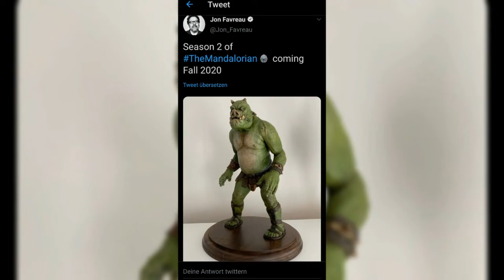THE MANDALORIAN ST 2 ERSCHEINUNGSDATUM!| STAR WARS DEUTSCH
➡️Hallo erst mal, ich bin Erik 👋
Schön das du es in meine Kanal Beschreibung geschafft hast.
Hier wirst du einige Dinge zu meinem Kanal finden und einige andere Dinge erfahren.

🔴1)Spiele die auf meinem Kanal eine Rolle spielen: Hauptsächlich eigentlich alle star wars Spiele, aber momentan fokussiere ich mich auf LEGO STAR WARS THE SKYWALKER SAGA und STAR WARS BATTLEFRONT 2 EA, wenn du diese Spiele selber gerne spielst oder gerne ansiehst oder selbst wenn du nur Star Wars magst bist du hier gut aufgehoben!

🔴2)Ein wichtiger Punkt auf diesem Kanal ist die Unterstützung die ich erhalten muss, um mein Hobby/Kanal am Leben zu behalten, diese kommt von dir ganz alleine.

🔴4)Deshalb bitte ich dich mich mit einem kostenlosen Abo auf meinem Kanal zu unterstützen. Vielleicht teilst du diesen auch:

🔴5)Hier kannst du mich unterstützen!

🔴Vielleicht sehe ich dich ja bald wieder😉 Jetzt will ich dich auch nicht mehr stören das Video zu schauen oder die Beschreibung zu lesen.

➡️Alle rechte der Musik gehören John Williams und nicht mir!
Alle Rechte der Bilder, Video und eventuell Audioausschnitten gehören LukasArts bzw Disney!

➡️Hier bekommst du jetzt mal ein paar Informationen über ein paar Sachen
Meine Playstation Accounts:
PilzKuhYT und Tw_WooKie

DIESE VORGESTELLTEN PRODUKTE STEHEN NICHT UNTER EINER PRODUKT PLATZIERUNG.

➡️Upload Datum :
Dienstag : 14.15Uhr
Freitag : 14.45Uhr
🎮Häufige Mitspieler :
Jedi-Archiv
Fendt109739
FeltixDringfeld
vince_m_a_n

Vielleicht gehörst du auch bald dazu :)